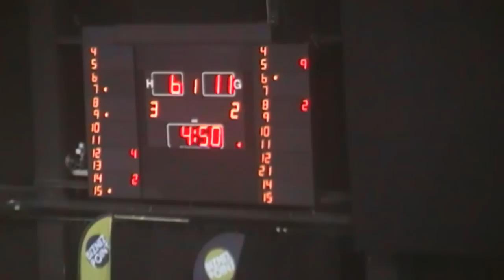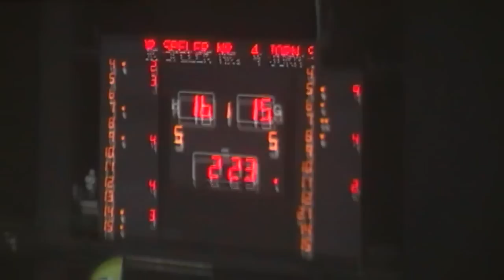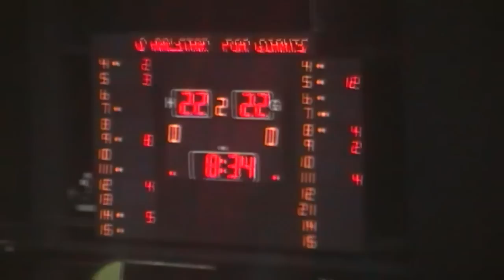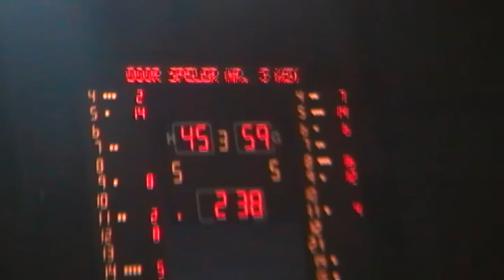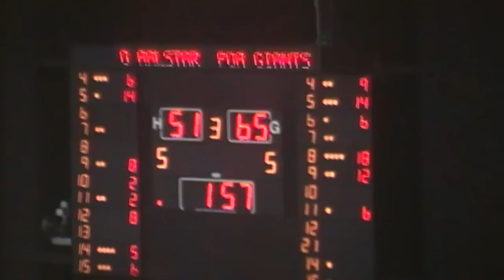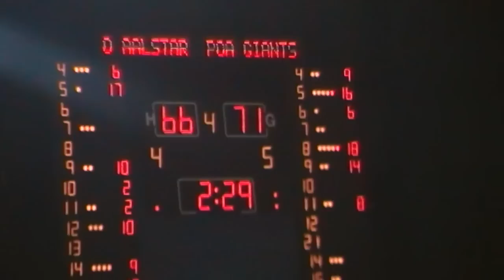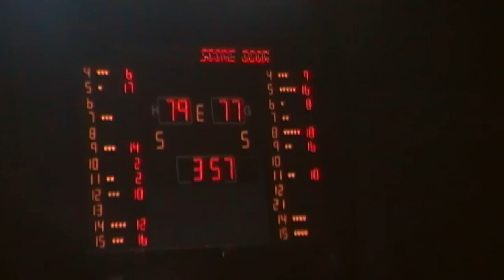09.04.2012 Basketbal Finale Okapi Aalstar - Antwerp Giants Sfeerfilmpje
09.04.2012 Basketbal Finale Okapi Aalstar - Antwerp Giants 96 - 86

Belgium Cup Final Basketball 2012  Winner Okapi Aalstar